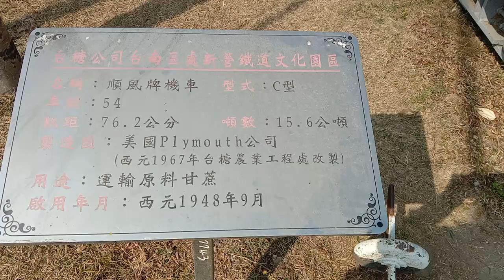新營糖鐵五分車火車頭🚂